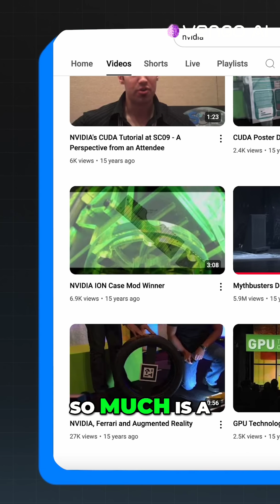GPU vs CPU: NVIDIA's Time Machine for Gaming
NVIDIA's GPU tech enables parallel processing, initially for video games. This led to significant R&D, enabling advancements in various fields. Now, scientists use GPUs for simulations, effectively seeing the future sooner.